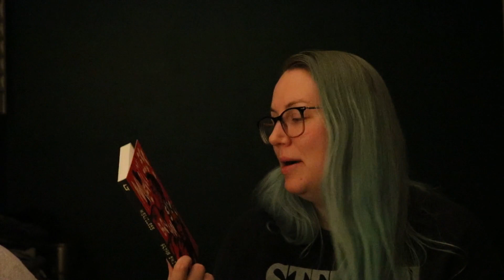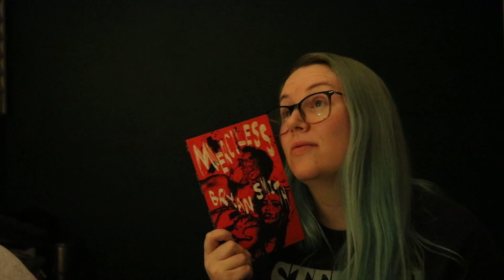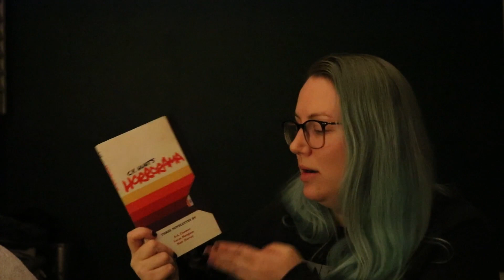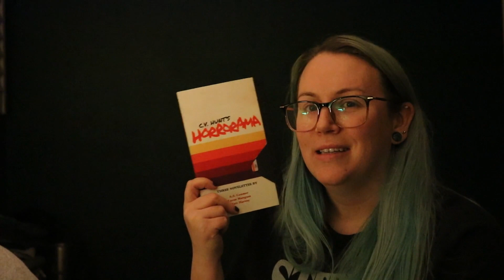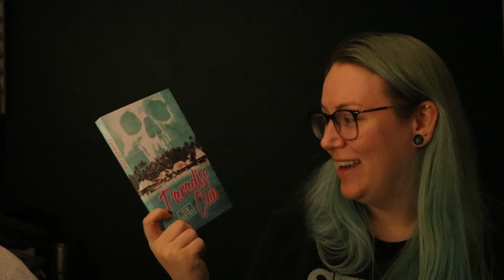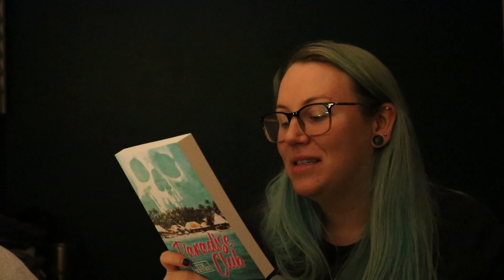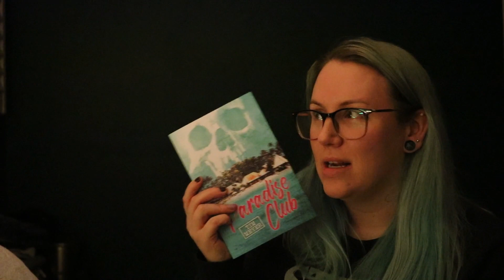January Night Worms Package | Cabin Fever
Hello and welcome to this hot mess of a video. Sorry in advance about my relentless animals, lol.